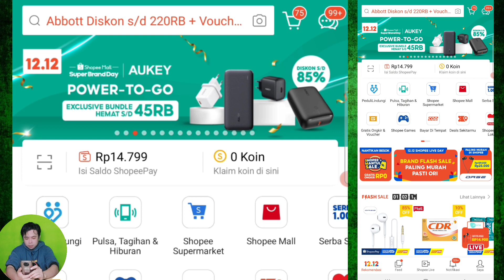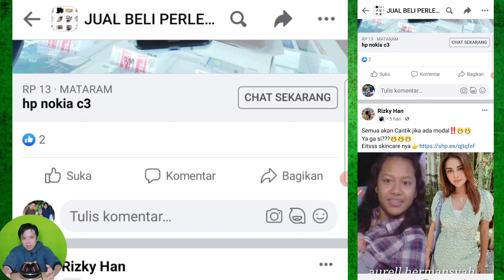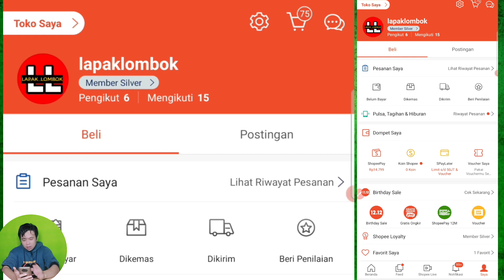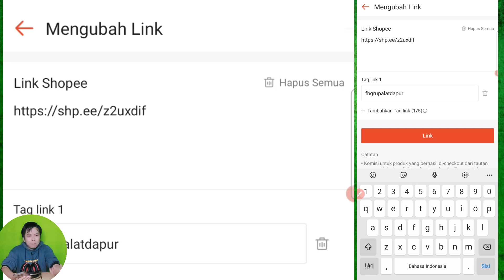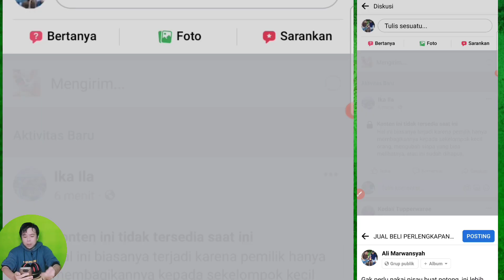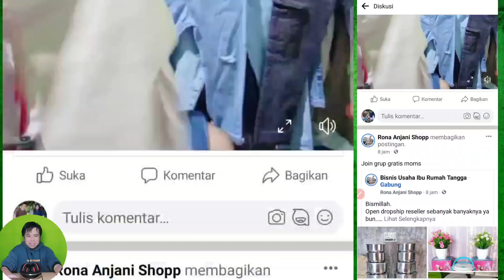TIPS SHARE LINK PRODUK SHOPEE AFFILIATE DI GRUP FACEBOOK DAPATKAN JUTAAN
cara share link produk shopee affiloate program di facebook